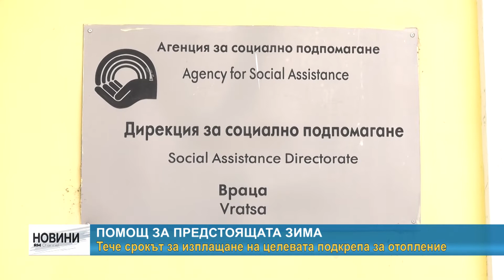RM TV: Помощ за предстоящата зима - тече срокът за изплащане на целевата подкрепа за отопление